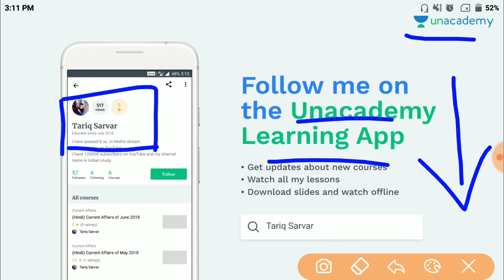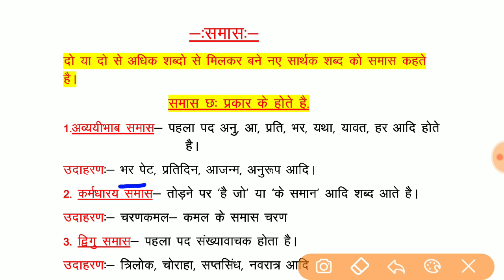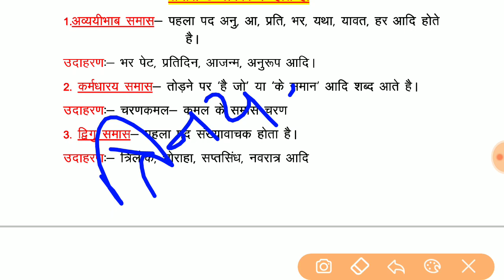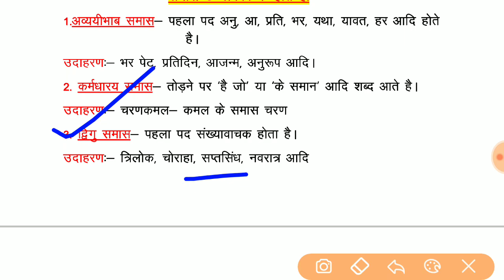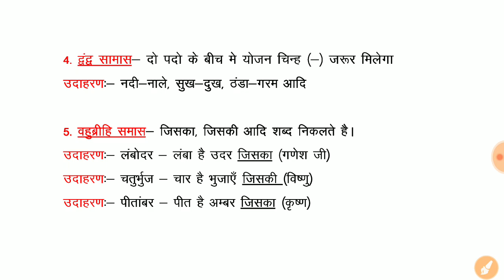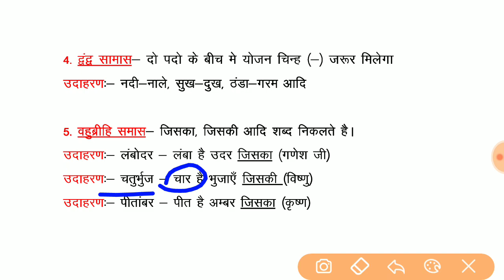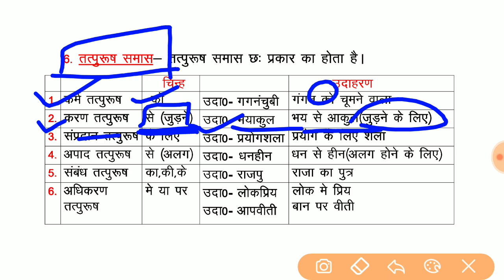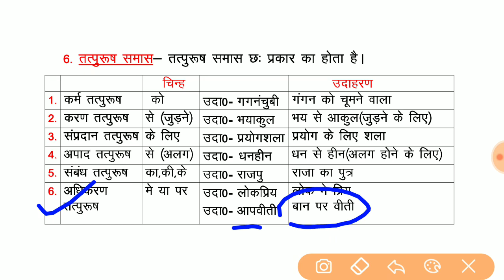समास || इस ट्रिक से कभी गलत नहीं हो सकते समास || Samash For Up Police Constable Re-Exam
Free PDF ( Download Indian study app ) ...
New Mock Test For Up Police Constable Re-Exam
Part - 1